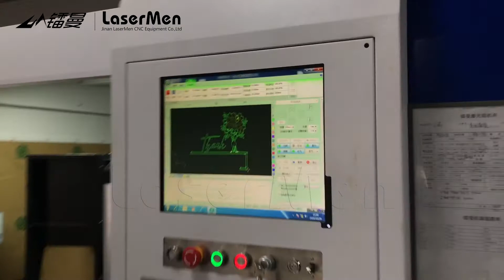1000w precision fiber laser cutting machine for 3mm brass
LM-6080 Precision fiber laser cutting machine adopts ultra-high precision linear motor module, compact structure and low power loss. Without mechanical contact, friction force is smaller. Smooth movement, high position accuracy and re-positioning accuracy, higher speed and acceleration. Fast reaction speed, high sensitivity, excellent follow-up performance, safe and reliable, long service life, low motion noise.